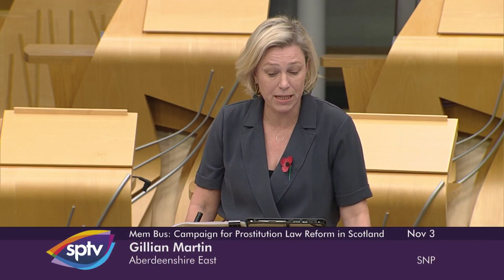Members' Business: the Campaign for Prostitution Law Reform in Scotland - 3 November 2021